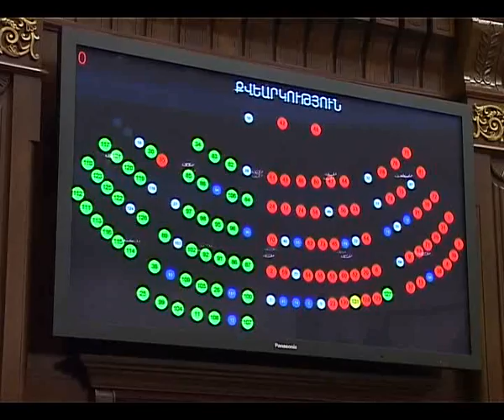"Երկրի շաբաթը" անոնս 02-03-2014